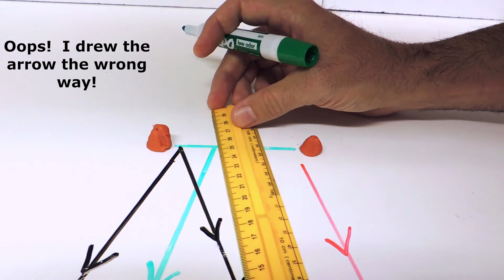Find the Nail 4: Drawing the Rays